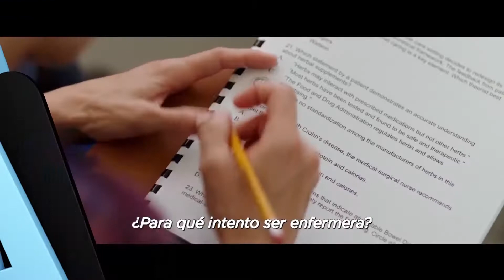Nany Cárdenas platicó con Eugenio Derbez que nos platica de su nueva película “Overboard”